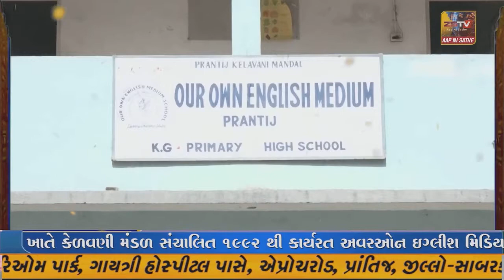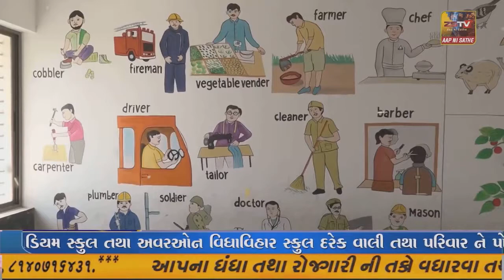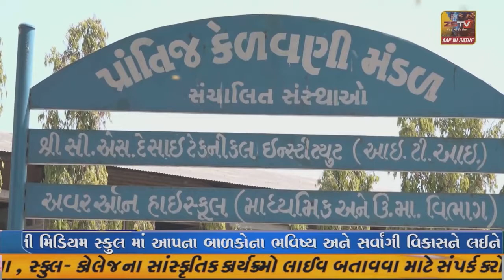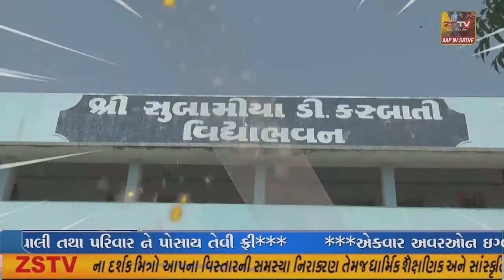અમીરગઢ તાલુકા ના સરોત્રા ગામે આવેલ ગોગ મહારાજ ના મંદિરે હોમાસ્તક અને લઘુરુદ્ર યજ્ઞ નુ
અમીરગઢ તાલુકા ના સરોત્રા ગામે આવેલ ગોગ મહારાજ ના મંદિરે હોમાસ્તક અને લઘુરુદ્ર યજ્ઞ નુ આયોજન કરવામાં આવ્યું